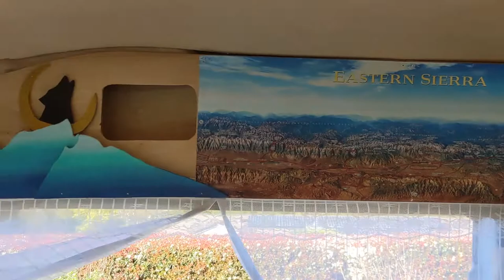Ford Transit Mountain Art Project